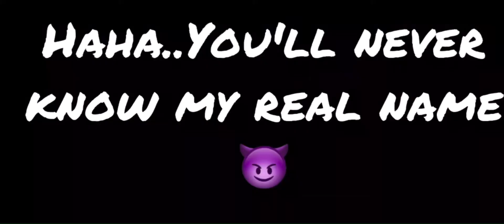I forgot to make my channel introduction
Next vid this weekend!👀